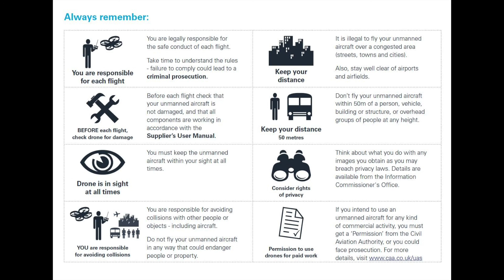Wareham Dorset UK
DJI Phantom 2 Vision+ Wareham Dorset. Aerial view of the town and the River Frome.